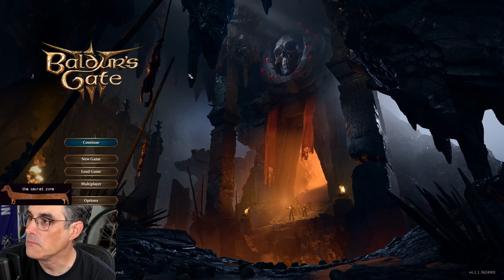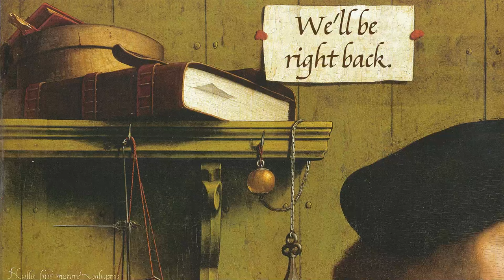Josh Sawyer Baldurs Gate Twitch VOD Part 1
Baldur's Gate III - Half-Elf Sorcerer early game